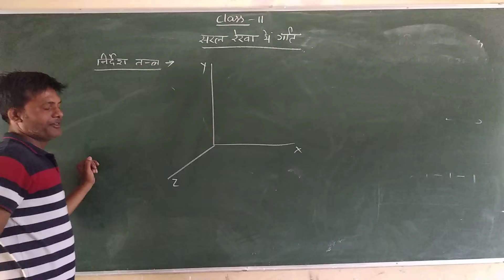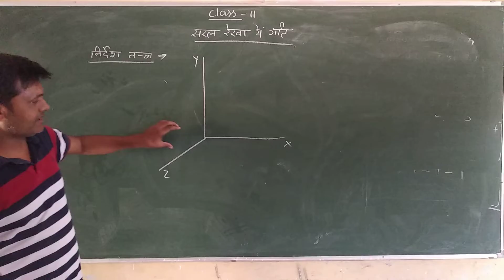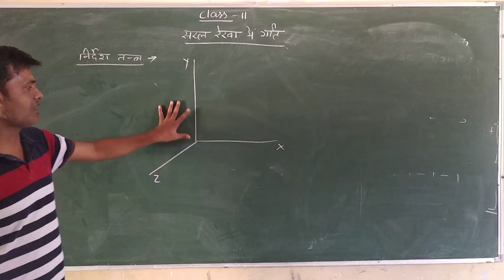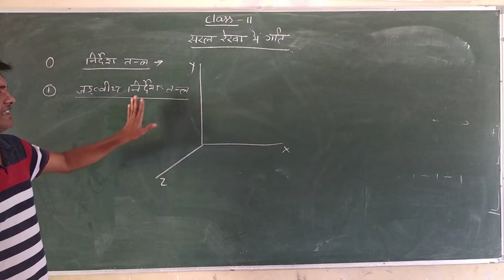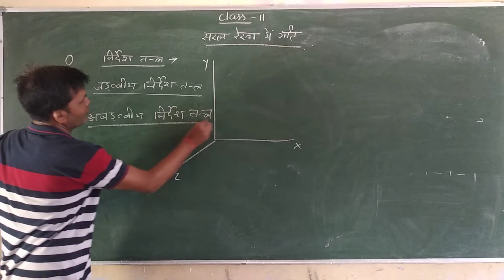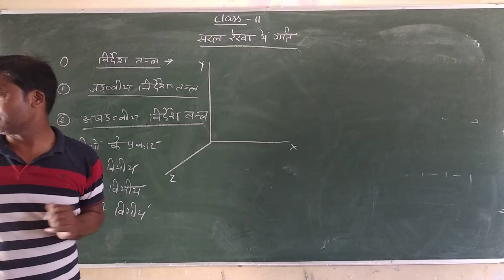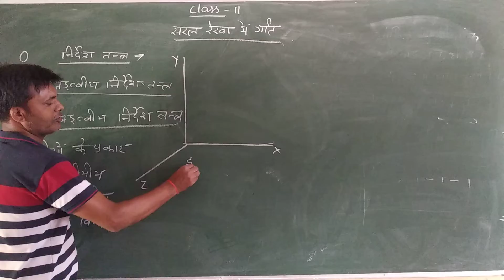कक्षा-11 विषय- भौतिक विज्ञान